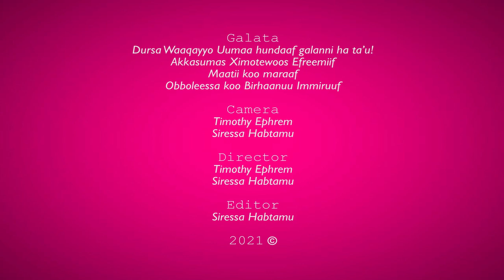MISGANA MERGA: ATI JIRAATAA DHA